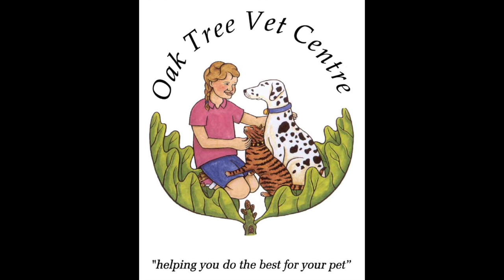Cork and Bottle Top Removal Via Endoscopy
At Oak Tree Vet Centre we had a small dog who swallowed a bottle cap and a cork and this short video is an edited and accelerated record of their retrieval. The alternative would have an exploratory laparotomy with all the extra risks. Interestingly had there not been a bottle top, the cork might have gone unnoticed except that we routinely offer an endoscopic survey as part of a vomiting work up.